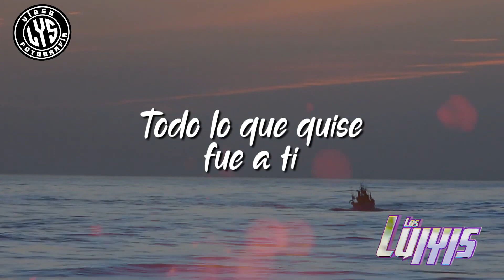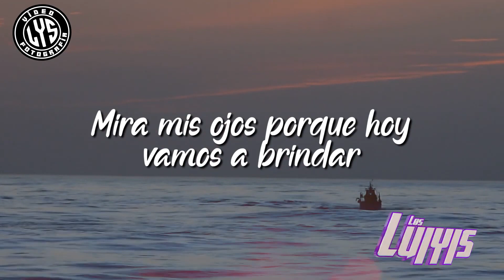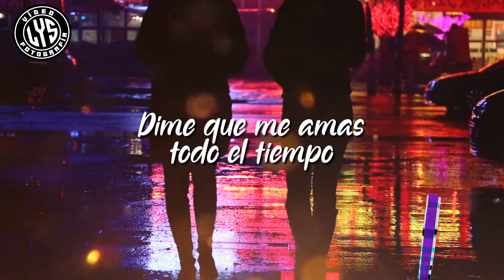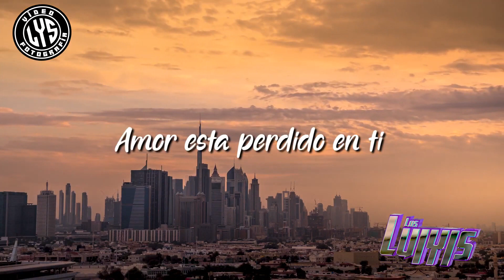Todo lo perdí por ti | Los Luiyis | video lyric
Todo lo perdí por ti | Los Luiyis